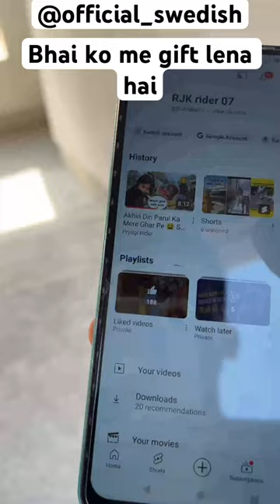My first subscriber || thanku bhai ko